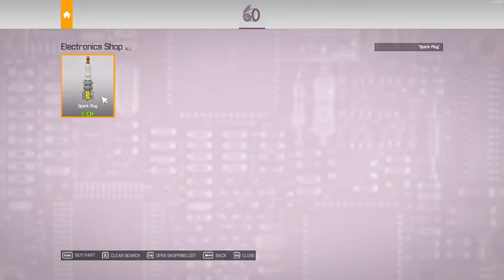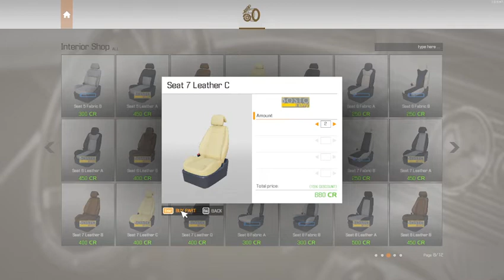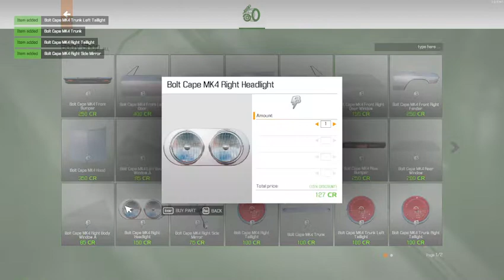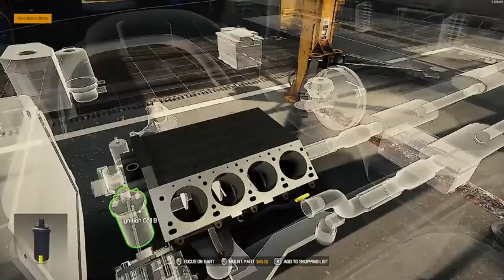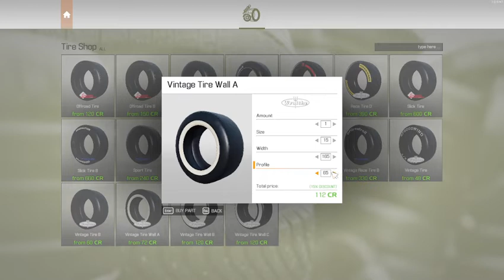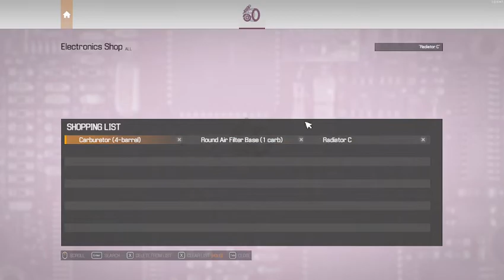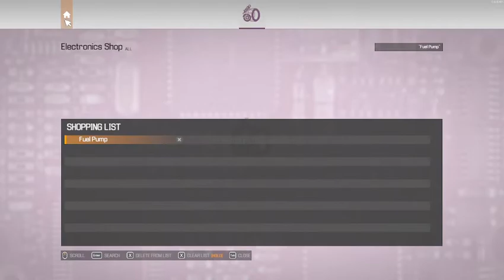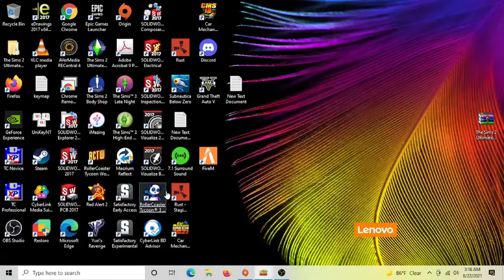Car Mechanic Simulator 2021 7